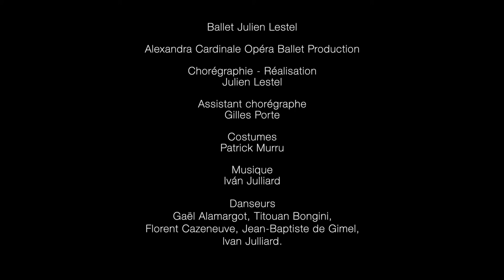Musée d’Art Moderne de Paris - Mouvement 2 : La Danse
L’éternel et l’éphémère
Ballet Julien Lestel – Musées

Production Alexandra Cardinale Opéra Ballet Production

Chorégraphie - Réalisation Julien Lestel
Musique - Iván Julliard
Costumes - Patrick Murru

Avec Gaël Alamargot, Titouan Bongini, Florent Cazeneuve, Jean-Baptiste de Gimel, Ivan JulliardAvec l’aimable participation des équipes du Musée d’Art Moderne de Paris
Conception – Images – Lumière : Leslie France, Pascal Moraiz, Luc Maréchaux

👉 Restez connecté au Ballet Julien Lestel et à Alexandra Cardinale Opéra Ballet Production